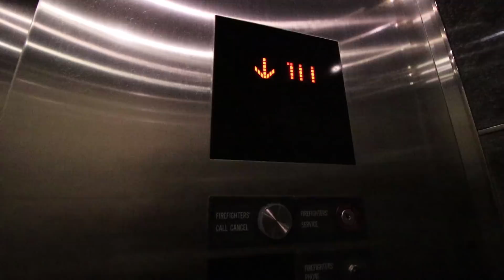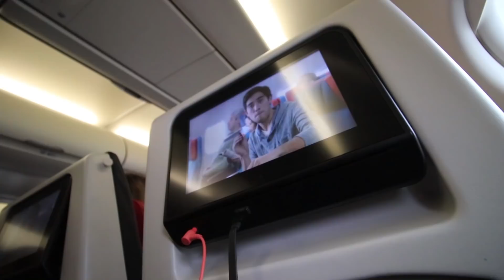My 2 Year Photography Vlogiversary!!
It's the 2 year anniversary of my photography vlog. I actually didn't even realize until I got to Porto.
I've been doing this photography vlog for 2 years now.  Sure, I had the channel before, but I've only been doing the vlog-style for 2 years. And, it's really over the past 2 years that this vlog has really started to take off.  Moving from tutorials to the photography vlog was the best choice I ever made on YouTube. And, I'm proud to call myself a YouTuber.
This vlog was a travel vlog, though.  I needed to get to Rotterdam, Netherlands for a conference.  And, honestly, the plan was to vlog when I got to Rotterdam too.  But, I got so busy with conference activities that I just didn't have time.
In the end, I think it's a good thing.  I got refreshed, I got caught up, and I had a great time.
And, best of all, now in Portugal, the vlog is back to real time, which is something I think is really special.
Tomorrow, the photography vlog gets back on track with an excursion here in Portugal.